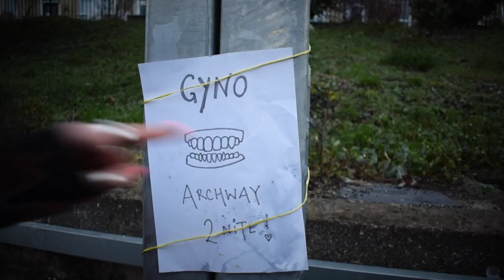Gyno - Milk Teeth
Produced by Emma Parkinson
Shot and Edited By Ewan Archer-Brown

Many thanks to Hannah, Stan, Tinks, Shea, Ari, Thea and Roman for all the support x